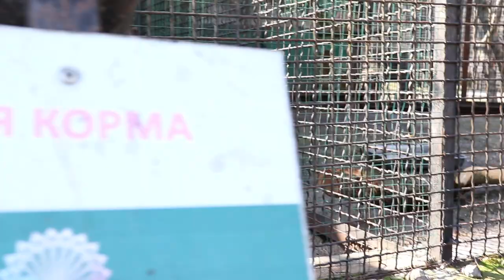Чудная гамадрилка Чи - чи - чи))) ЗооСказка. Ялта. Крым.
Посмотрите - не пожалеете!!!
Решила: замуж не пойду... За одного выйдешь - остальные обидятся)))
В этот раз угостила сполна эту чудную обезьянку! Ну какая ж она умная и интересная)))